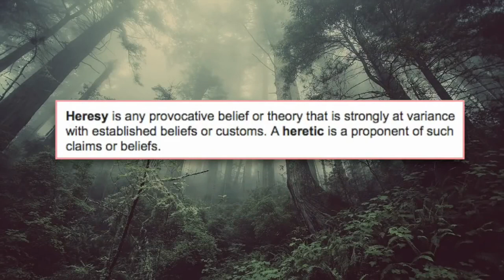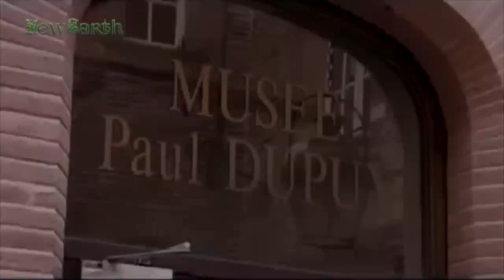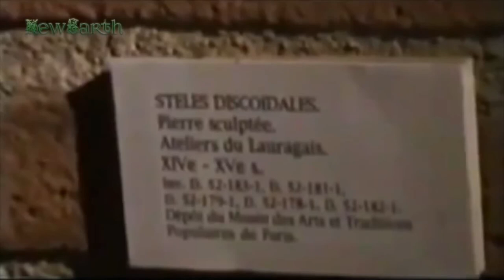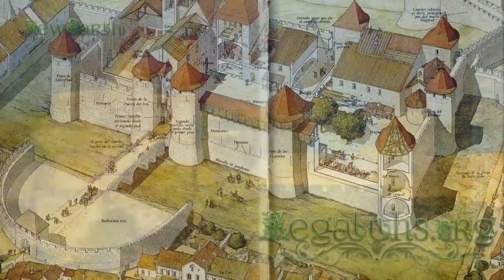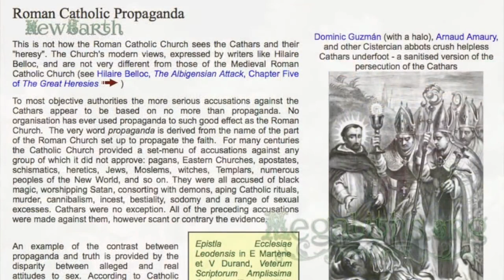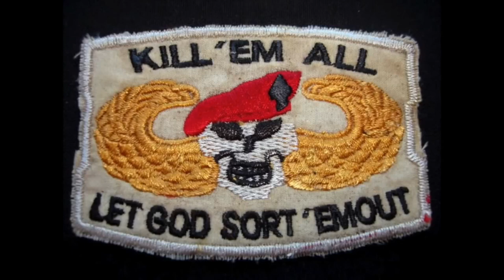Cathars (The Bogomils from Roussillon) by newearth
Catherism arrived in Southern France and Northern Italy in the 11th century. It was present in Orléans as early as 1022, when thirteen Perfects – the name for the Cathar priests – were condemned to the stake. More research;
Original title: Cathars - The Truth - p 25 / When the Survivors of Atlantis Wake Up (The Bogomils from Roussillon)
If you wish to submit additional resources (please note that youtube message/ facebook messages/ anything else is not monitored ) To report inaccuracies in the NewEarth videos DIRECTORY OF INTERESTING HISTORIC SITES How and why are the NewEarth videos made To get sure you don't lose contact with the NewEarth news please also subscribe to the newsletter on the Do you wish to ask the NewEarth lady a question (only short questions, exclusively regarding the content of the videos) THE ONLY WAY TO CONTACT THE CREATORS OF THESE VIDEOS IS FROM THE CONTACT PAGE OF MEGALITHS.ORG, anything else will not be received/read.
In the words of Peter Lemesurier, author of The Armageddon Script:
12 For we wrestle not against flesh and blood, but against principalities, against powers, against the rulers of the darkness of this world, against spiritual wickedness in high places.